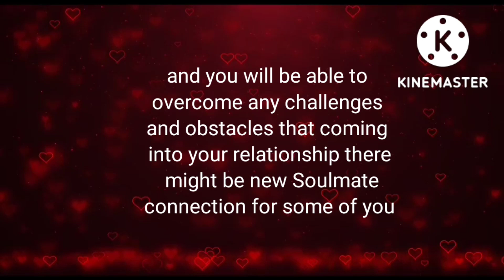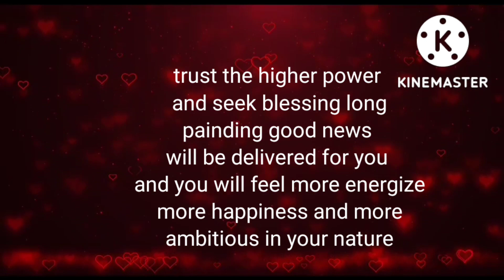😍Someone wants to say you 🌈Current Energy channeling 💚🌈timeless reading